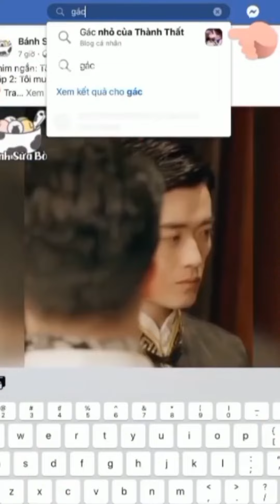Cầu xin người khác có cảm thấy dễ chịu không?